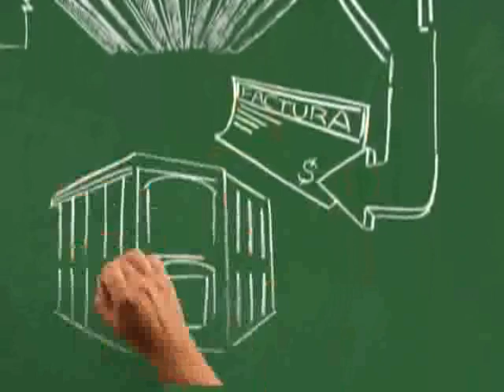15 de noviembre La ciudad de Santa Cruz de la Sierra, relato del libro Que tiempos aquellos de mi vi